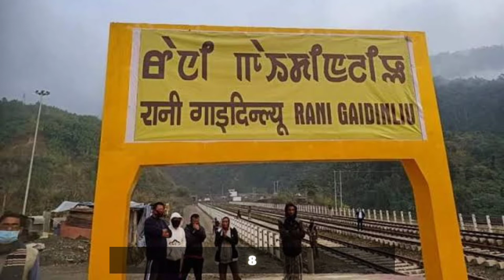Jiribam Imphal Railway line all station Platform | Manipur New Railway line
Jiribam Imphal railway line all station Platform | Manipur New railway line | under construction

Jiribam Imphal railway line all station | Manipur new railway line project under construction
isamen 8 nae steshan, 62 kilomeetar lambee surang, 11 bade pul, 134 chhote pul, 4 ovar brij aur 12 rod andar brij shaamil hain.